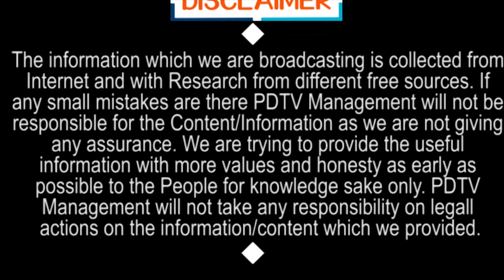పాల్ గురించి ఎవరికీ తెలియని నిజాలు... | Unknown Truths About Ka Paul